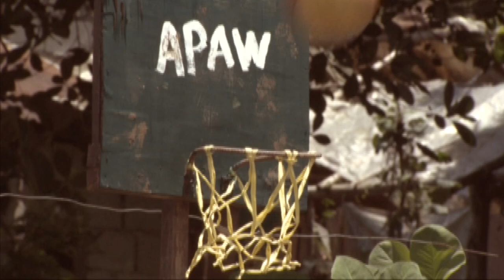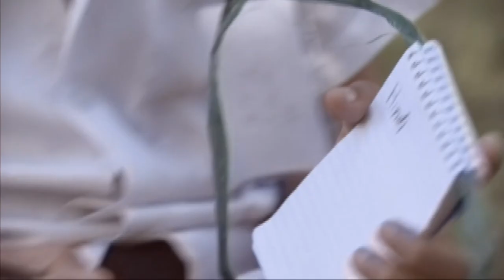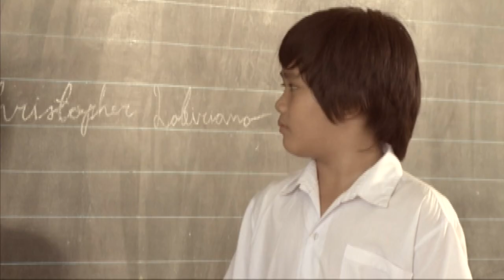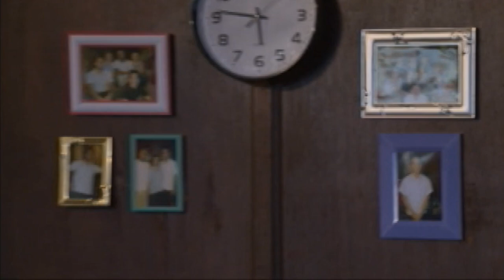Jeepney TV: Star Showcase featuring Paulo Avelino | MMK "Notebook"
This is a story of friendship between Dante, an ordinary kid, and Apaw who is born mute. Their wonderful journey as friends starts when Dante rescues Apaw from his ill-mannered cousins. At first, they experience difficulty in terms of communicating with each other. But eventually, as they come up with their own sign language, they are able to understand each other better.

Episode Cast:

Joem Bascon (Dante) / Paulo Avelino (Apaw)